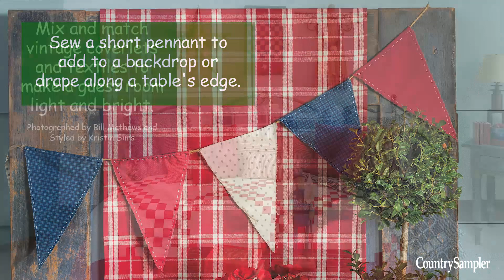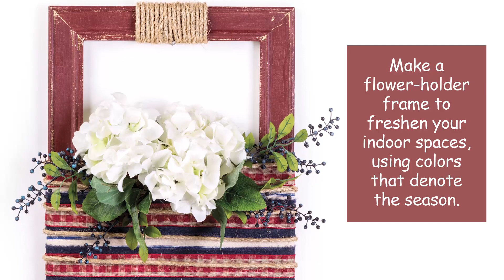8 Ways to Style for Summer | A Country Sampler Design Tutorial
Learn how to let the light shine into your summer decor, with a focus on Americana. Country Sampler Magazine is devoted to bringing you a variety of country decorating ideas, including decorating tips, decorating how to and DIY decorating projects, country room decor, and house tours of rustic, Colonial, cottage, vintage, farmhouse and primitive style homes.

to find current issues, special issues and back issues of Country Sampler magazine and browse more decorating ideas and inspiration.

to find inventive country decorating ideas and tips.